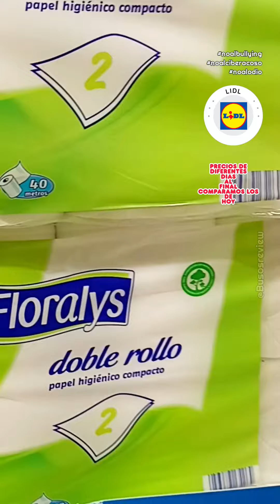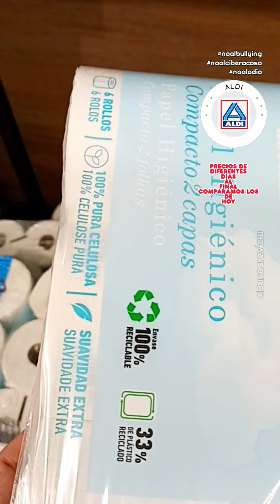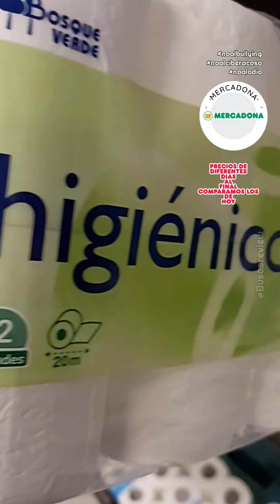¿cuanto cuesta limpiarse el 🍑 en 🇪🇦? esta pregunta que podría entrar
¿cuanto cuesta limpiarse el cul⭐ en 🇪🇦? esta pregunta que podría entrar misterios propios de Iker Jiménez ahora puede ser resuelta diciendo un 🥚